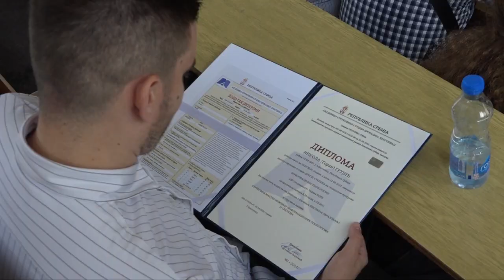Akademija SS Dodela diploma 1